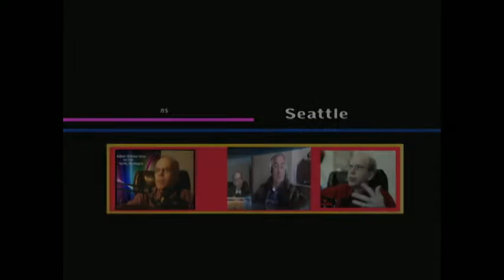Robert Christian show Live Dan Dotson our featured guest from A&Es Storage wars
Robert Christian show Live our guest Dan Dotson from A&E's hit series Storage Wars. Team Dotson! This interview gives viewers a special look at Dan, he is quite talented and loved by many. (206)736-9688 In Seattle you can call Robert Christian show! We loved this interview :)